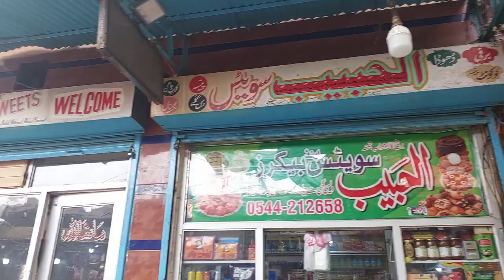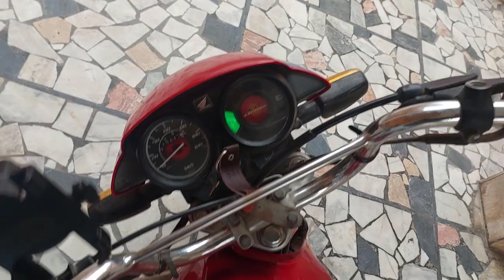Village main Sard Mausam aur Garam Gajjar Ka Halwa P2 | Village Life Explorer | P D KHAN | 2024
Welcome to Village Life Explorer, a channel dedicated to showcasing the beauty, diversity, and rich culture of Pakistan's rural communities. From breathtaking landscapes to mouth-watering cuisine, we'll take you on an adventure that will leave you with a deeper appreciation for the beauty of Pakistan's countryside.